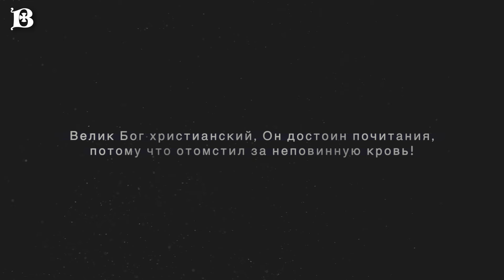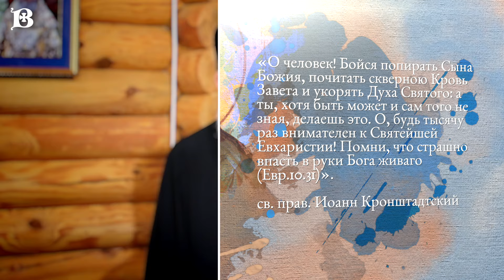Святой дня. 8 июля. Преподобномученица Феврония Сирская.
8 июля Святая Церковь празднует день памяти преподобномученицы Февронии Сирской.
Святая Феврония жила в III веке. Она воспитывалась в ассирийском монастыре в городе Сиваполе. Её родная тётя, Вриенна, была в нём игуменьей. Заботами настоятельницы Феврония несла строгий подвиг. О благочестии девы стало известно за пределами обители.